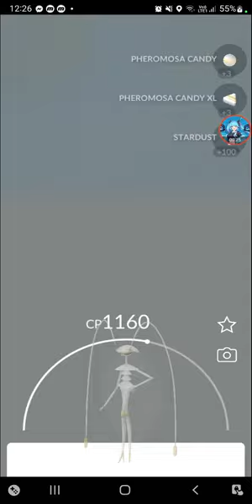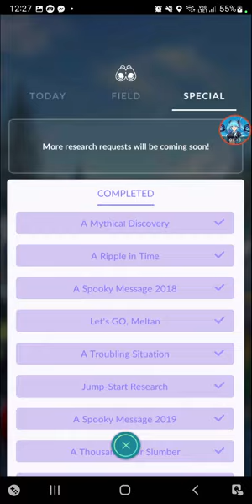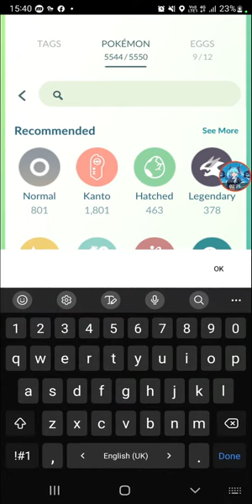Go Fest 2022 Finale Part 1 [Pokemon Go]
some ultra beasts and shinies I've gotten